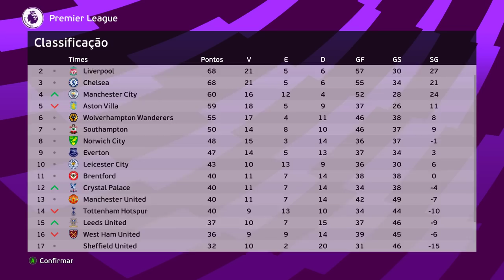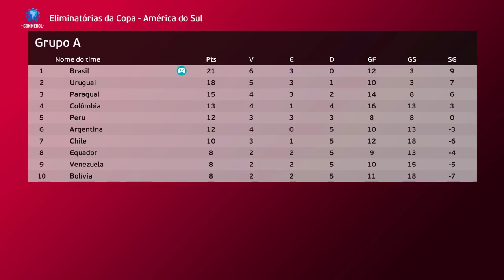N11 PERDEU A CABEÇA NAS OITAVAS da CHAMPIONS LEAGUE contra o BARÇA! Rumo ao Estrelato 6° Temp. Ep.9